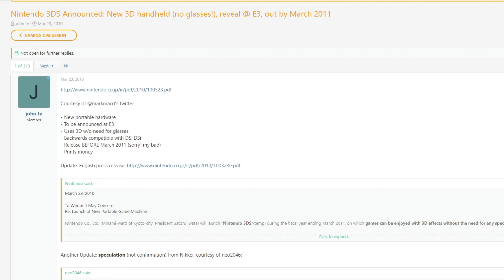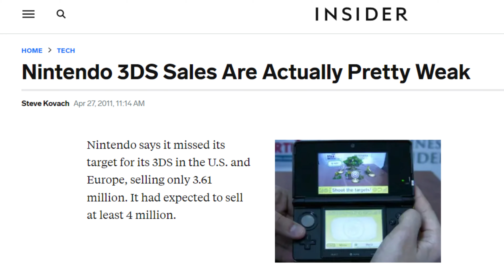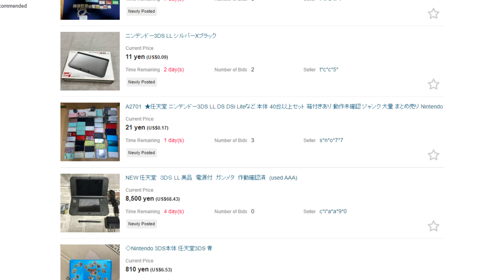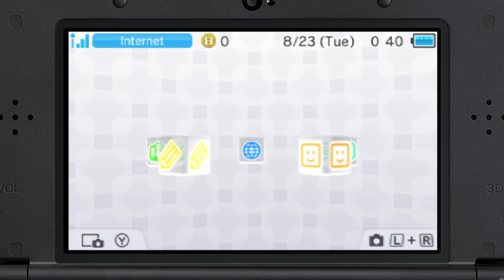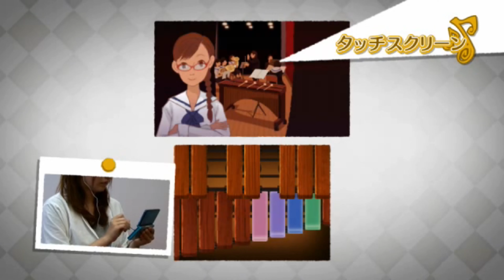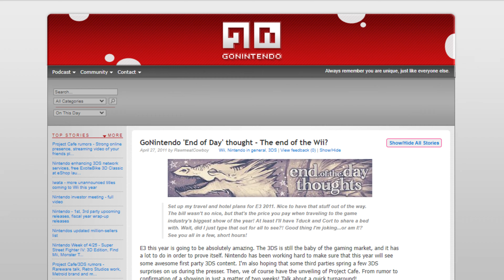Japanese Exclusive Nintendo 3DS Games - Nav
With the Nintendo 3DS eshop closing soon I wanted to take a look back at the system but I feel like people pretty much already know about the great games in the handheld's library here in the US. But what about the games that were exclusive to Japan? Those are definitely a lot less well known and I wanted to talk about the weird, obscure, and just plain fun 3DS games that came out across the pond. You could call some of these 3DS hidden gems.

0:00 - Intro
3:10 - Dragon Quest Games
11:40 - Time Travelers
15:04 - Lightning Round
22:13 - Capcom Games
28:04 - Beyond the Labyrinth
35:11 - Like & Subscribe!